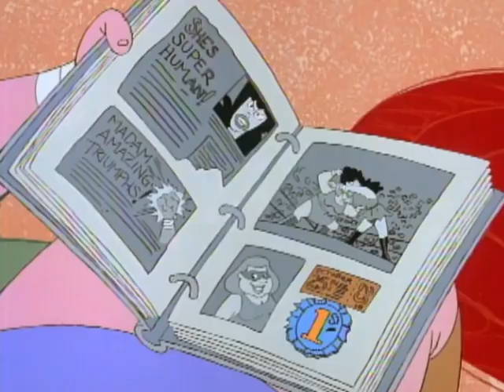Bobby's World (The Truth About Aunt Ruth) | English Full Movie | Animation Adventure Comedy